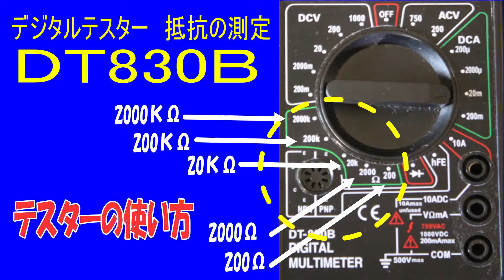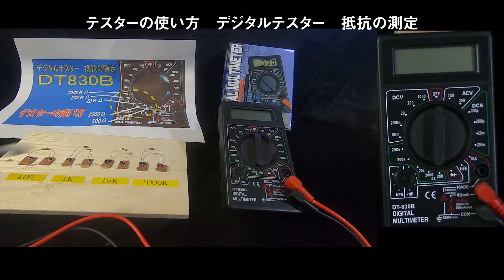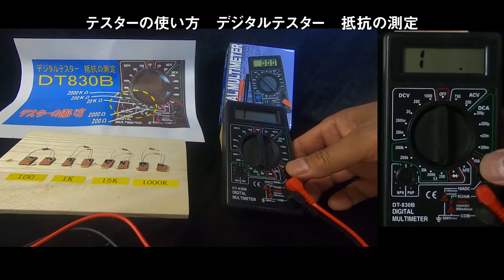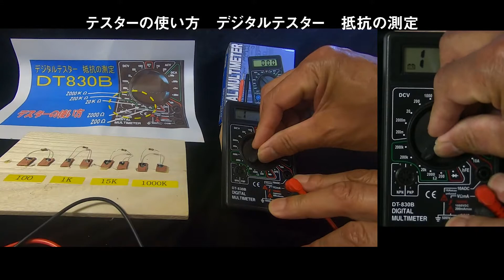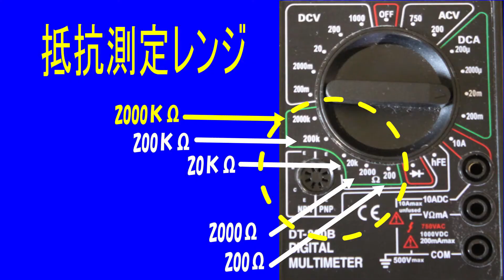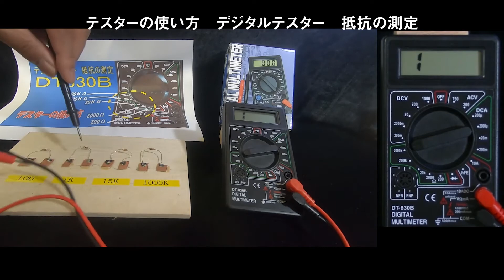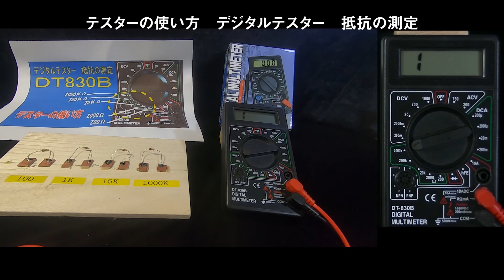テスターの使い方 デジタルテスターDT830B抵抗の測定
激安テスターＤＴ８３０Ｂで抵抗を測定してみました。
電圧、導通、などは 6分でわかる830Ｂもご覧ください
計測レンジ（ロータリースイッチの位置）を解説しています。激安なテスターですが数値はかなり正確な数字がでているようです。